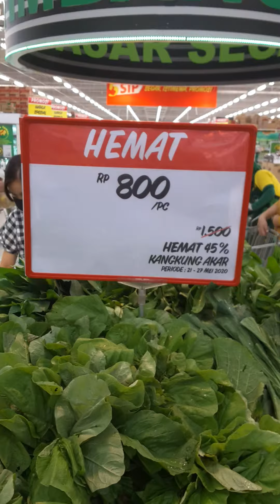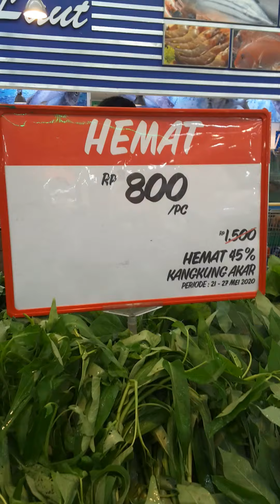Sayur,buah2an berlimpah di giant bsd promo lagi 23 mei 2020